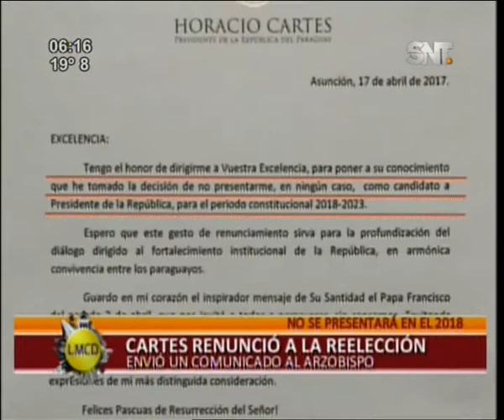Presidente Cartes renunció a la reelección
Tomó la decisión de no presentarse como candidato bajo ningún caso en las elecciones del próximo año y que espera la profundización del diálogo